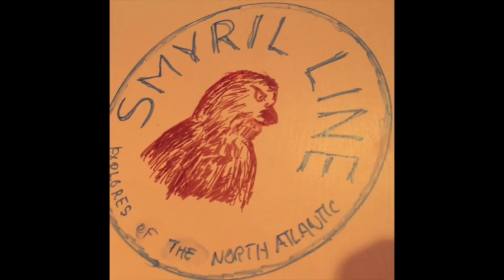Evropa kapping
Hvør skal vinna ferðina til Evropa?
Teir fimm luttakararnir kunnu síggjast í videobrotinum.